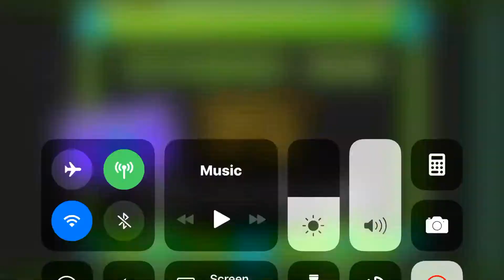How to seeker of demon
Songs aren’t mine